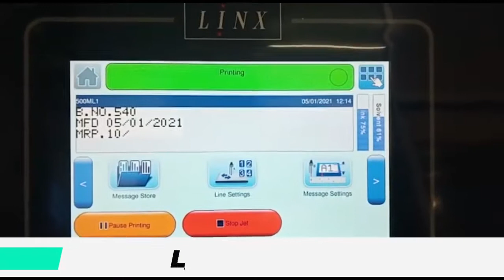LINX CIJ Printer coding on PET Water Bottles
Continuous Inkjet Printer coding on Pet Bottles | Batch Number | Manufacturing Date | MRP in Packaged drinking water industry.